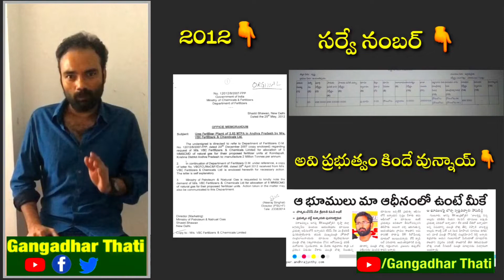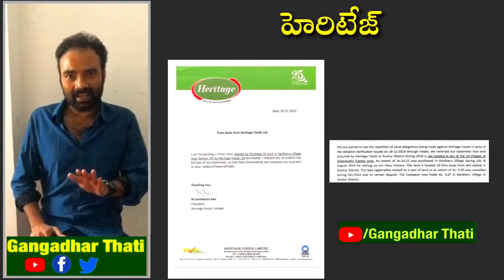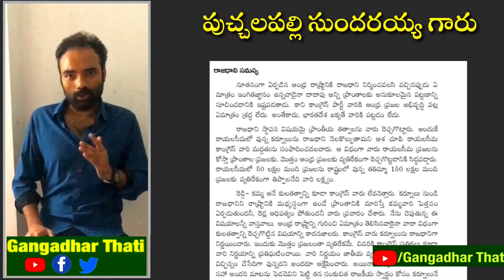Puchalapalli Sundarayya Garu About Andhra Pradesh capital issue | Amaravati Insider Trading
Puchalapalli Sundarayya Garu About Andhra Pradesh capital issue | Amaravati Insider Trading | Gangadhar Thati